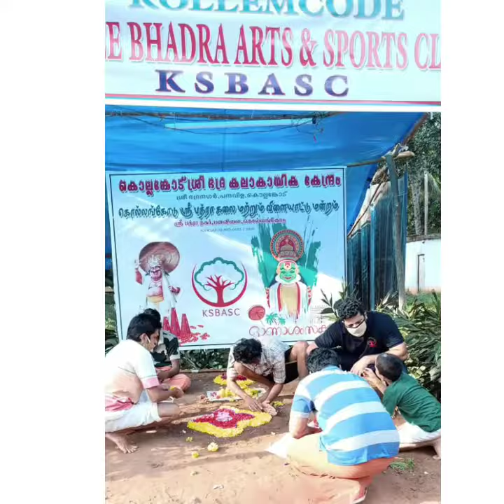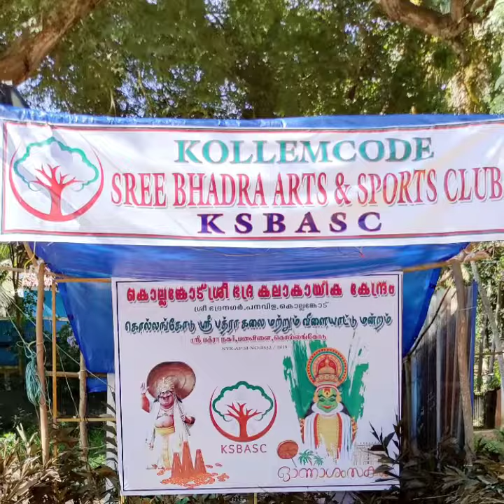Onam 2020 KSBASC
ഓണാഘോഷം 2020 കൊല്ലങ്കോട് ശ്രീ ഭദ്ര കലാകായിക കേന്ദ്രം